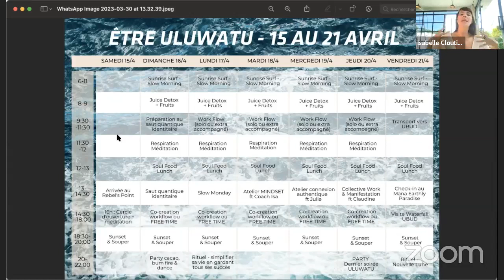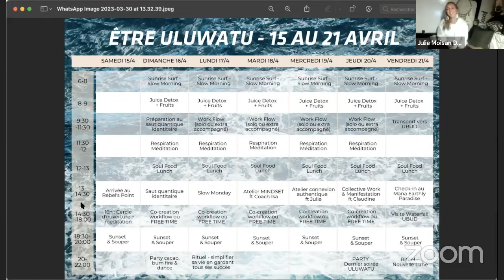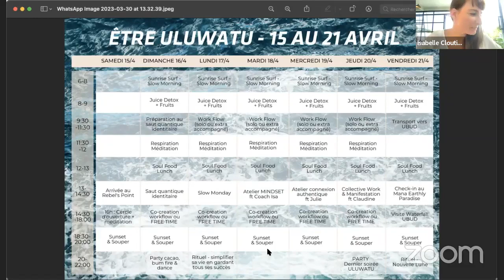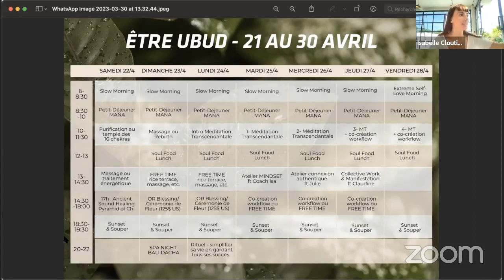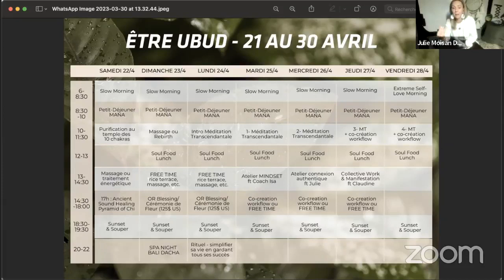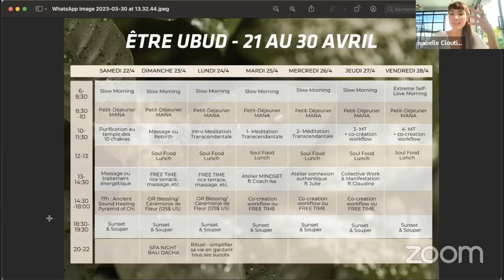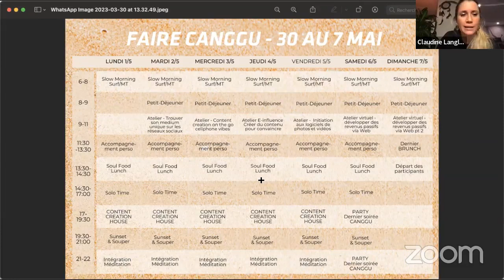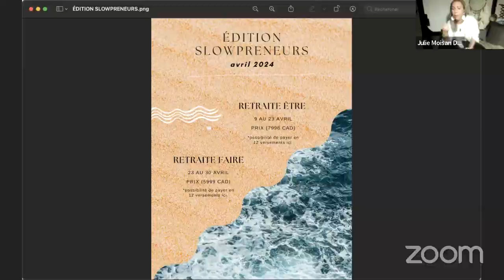Webinaire Retraite - Dévoilement de l'horraire POUR LA RETRAITE BALI AVRIL 2023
DERNIER WEBINAIRE POUR LA RETRAITE BALI AVRIL 2023

  🌿 On vous dévoile en détails l’HORAIRE DE RÊVE 21 JOURS DE SLOWPRENARIAT

✨ 3 semaines thématiques
✨ 3 destinations à couper le souffre
✨ 3 coachs Mind-Soul-Body et nos partenaires pour t'aider à ralentir pour te propulser vers ta Destination Ultime.
✨ Semaine 1 ULUWATU: Ocean Detox et Saut Identitaire
✨ Semaine 2 UBUD : Jungle Purification, Culture et Initiation à la Méditation Transcendantale
✨ Semaine 3 CANGGU : Content Creation House

  🌿 On présente nos partenaires cette semaine.
  🌿 On répond à toutes vos questions.
  🌿 Nous avons aussi eu plusieurs demandes pour les infos de l’an prochain.

Découvre les angles morts de ton ego avec notre test sur l'ennéagramme gratuit: :